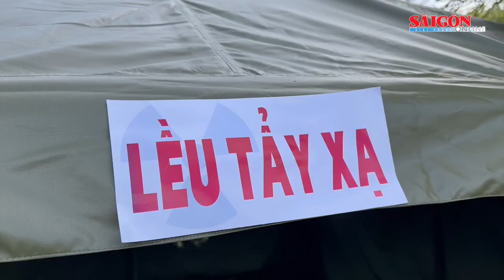Đà Lạt: Diễn tập ứng phó sự cố tại Viện Nghiên cứu hạt nhân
Ngày 6-12, tại Viện Nghiên cứu hạt nhân, thuộc Viện Năng lượng nguyên tử Việt Nam (TP Đà Lạt), UBND tỉnh Lâm Đồng đã tổ chức diễn tập ứng phó sự cố bức xạ và hạt nhân, với sự tham gia của khoảng 160 người.